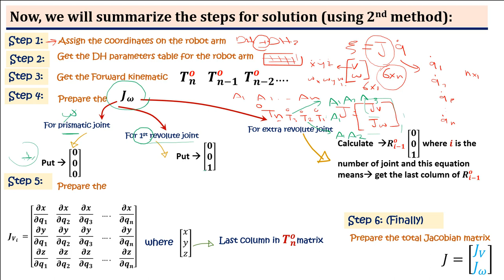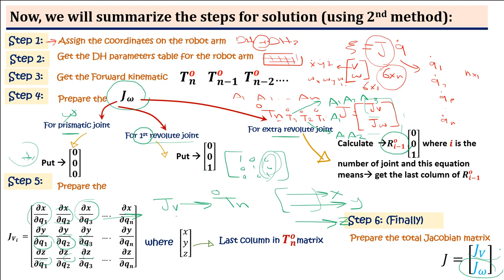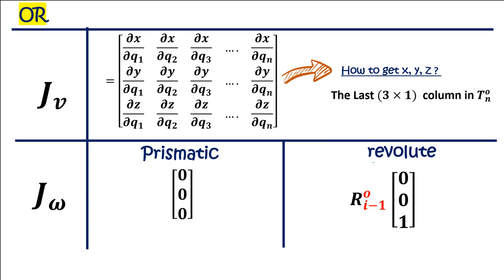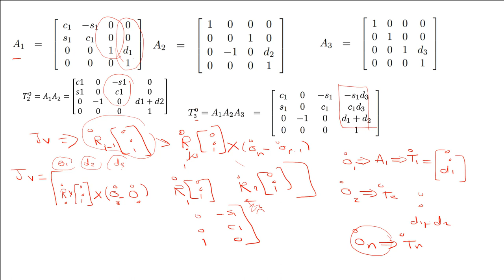Robotics: Lecture 7: Manipulator Jacobian part 1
Robotics E1542 – Spring 2020
References:
 1- “Robot Modeling and Control” by Mark W. Spong, Seth Hutchinson, and M. Vidyasagar.
 2- Dr.Manar Lashin, Dr.Abdullah Elgammal, Lecture notes spring 2020